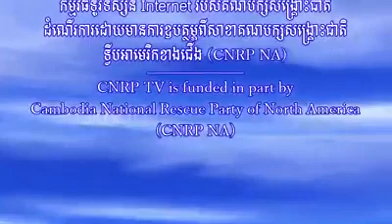CAMBODIA TODAY HOT NEWS. 27/07/2014(1)